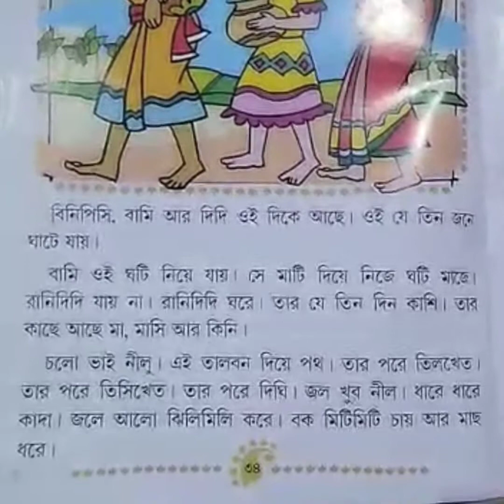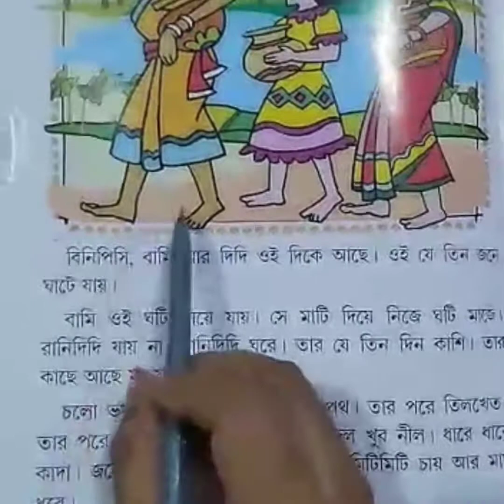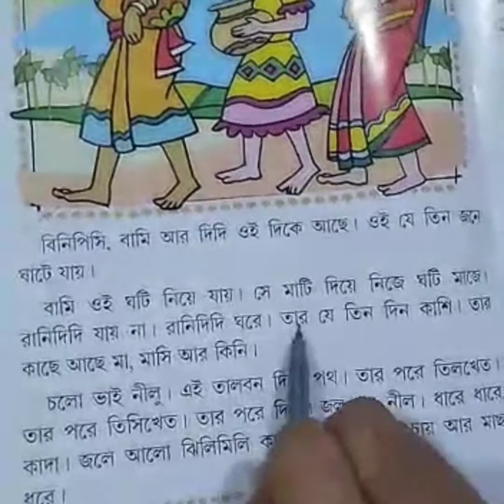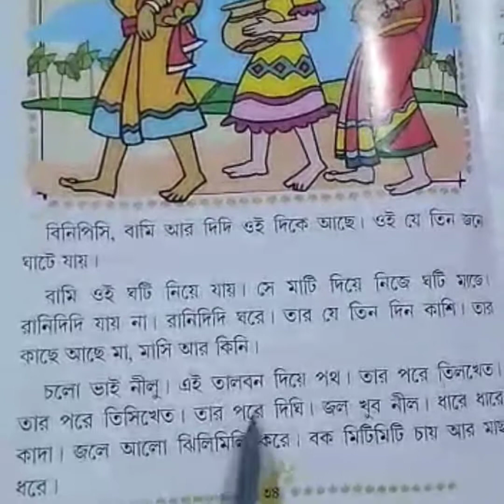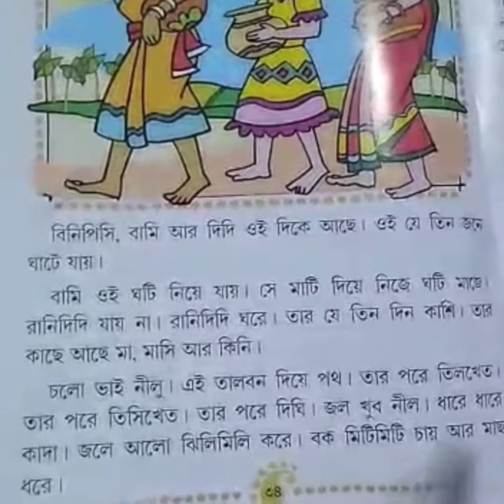CLASS-1, সহজপাঠ, চতুর্থ অধ্যায়, বিনিপিসি, বামি আর দিদি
প্রথম শ্রেণীর সহজপাঠ, চতুর্থ অধ্যায়